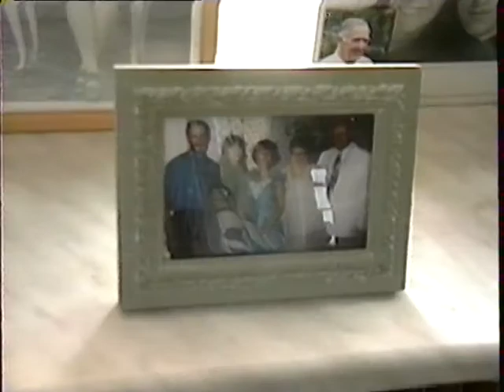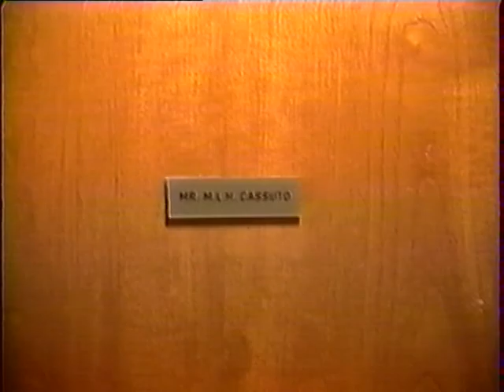Max Cassuto - June 2001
Meeting my Great Uncle Max Cassuto on my trip to Europe during the summer of 2001.